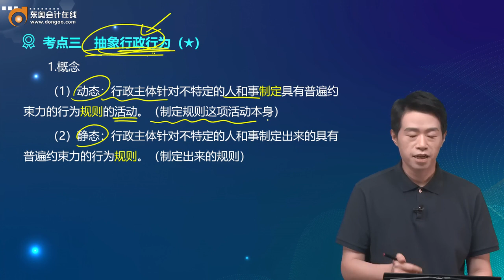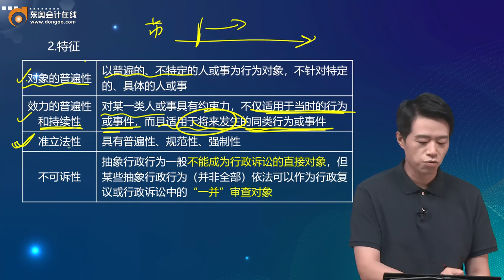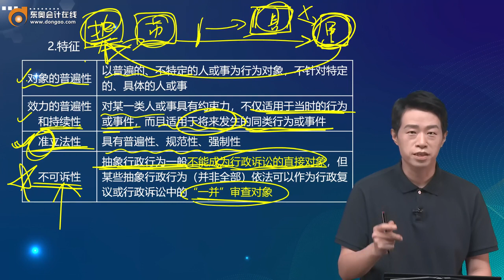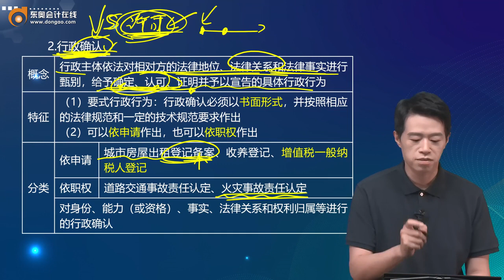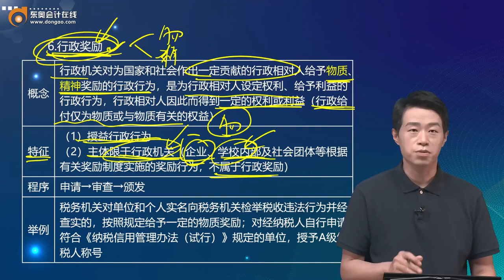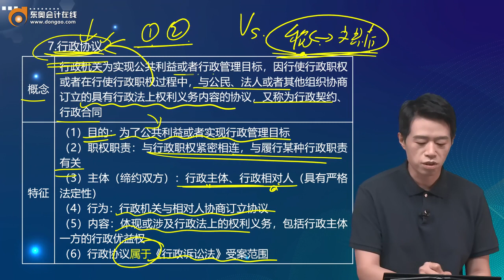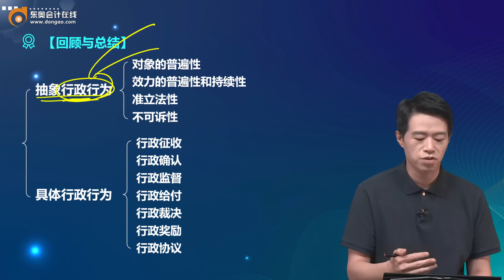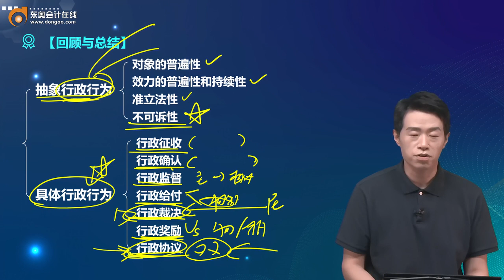2022 税务师 涉税法律 陈小球 基础精讲班第08讲 行政行为的合法、无效、撤销和废止、抽象行政行为、具体行政行为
2022 税务师 涉税法律 陈小球 基础精讲班